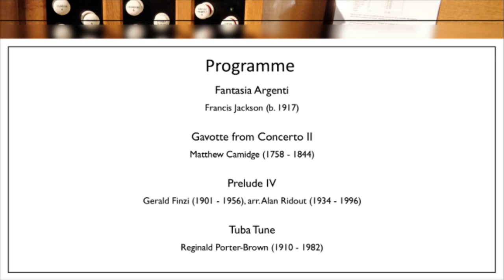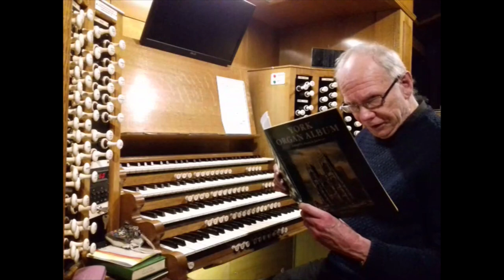Jackson, Camidge, Finzi and Porter-Brown: Organ Recital from Leeds Minster (David Houlder 22.1.2021)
Welcome to the third Organ Recital of 2021 from Leeds Minster which is performed today by our Sub-Organist David Houlder. David plays the Fantasia Argenti by Francis Jackson (b. 1917), which is followed by a charming Gavotte by Matthew Camidge, one of Dr. Jackson's eighteenth-century predecessors at York Minster. An arrangement of a Prelude by Finzi follows, its intensity balanced by the optimistic Tuba Tune by Reginald Porter-Brown.

There will also be a couple of virtual choir recording projects from members of the Minster Choir to follow in the forthcoming weeks. We hope you enjoy today's organ recital.